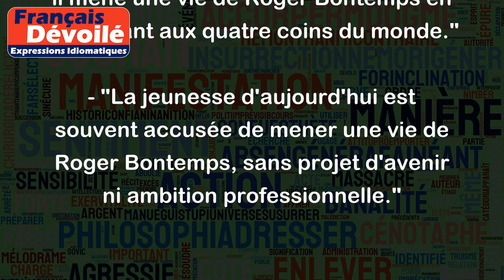C'est un Roger Bontemps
L'expression "C'est un Roger Bontemps" est utilisée pour qualifier une personne qui mène une vie insouciante, légère et sans contraintes en profitant de toutes les occasions de plaisirs et de fêtes qui se présentent à elle. En d'autres termes, cela désigne quelqu'un qui mène une vie libertine, bohème et sans responsabilités.
Par exemple :
- "Mon voisin est un vrai Roger Bontemps, il passe toutes ses soirées à faire la fête."
- "Depuis qu'il a gagné à la loterie, il mène une vie de Roger Bontemps en voyageant aux quatre coins du monde."
- "La jeunesse d'aujourd'hui est souvent accusée de mener une vie de Roger Bontemps, sans projet d'avenir ni ambition professionnelle."